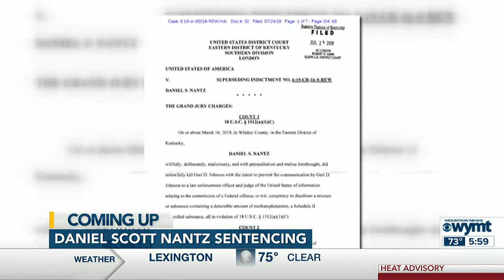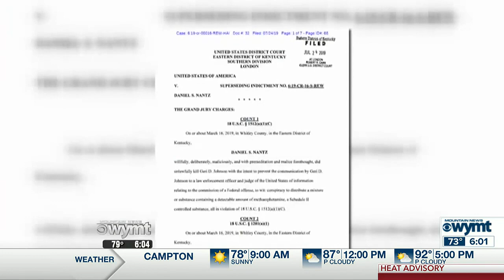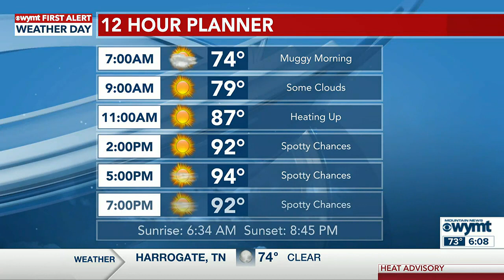WYMT Mountain News This Morning at 6 a.m. - Top Stories - 7/28/23